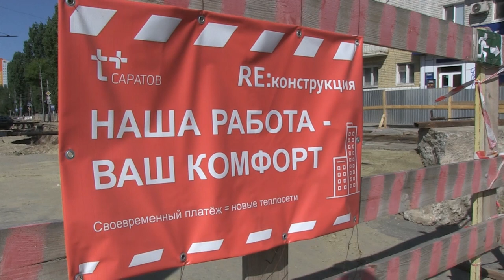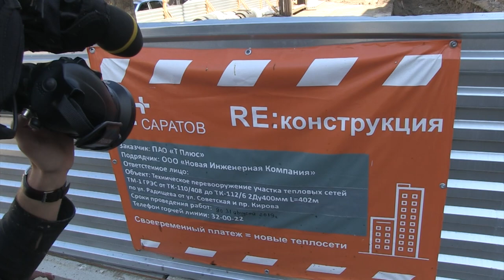Пресс-рейд ПАО "Т Плюс" по раскопкам в центре Саратова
Во вторник, 13 августа, представители Саратовского филиала ПАО "Т Плюс" провели совместный с журналистами рейд по местам "раскопок" в областном центре.

Прессу познакомили с масштабной ремонтной программой энергокомпании. Подробности на сайте ИА "Взгляд-инфо".